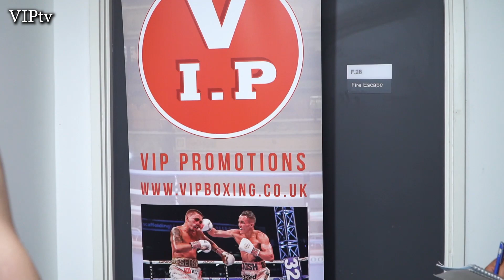Joe Kavanagh v Benjamin Lamptey weigh-in for VIP's Huyton show on Fri 19/11/21